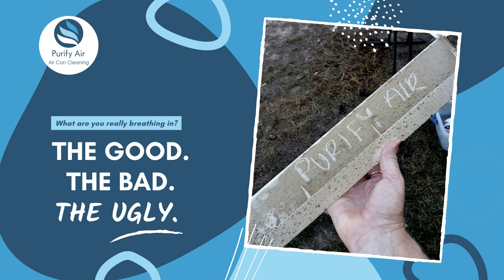Wait Until You See What's Growing In Your Air Conditioner! How To Remove The Mould & Bacteria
The good, the bad & the ugly...& believe us; it's UGLY! Do you know what you're really breathing in? Follow us on a job & you'll see for yourself...

or phone our customer care team on 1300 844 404 to find out more.